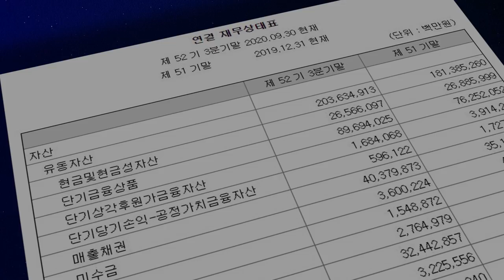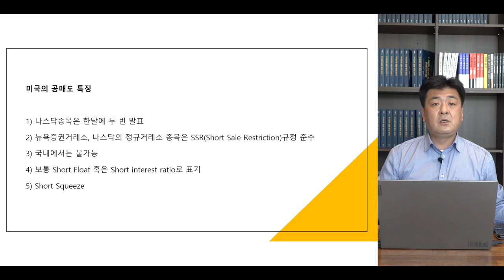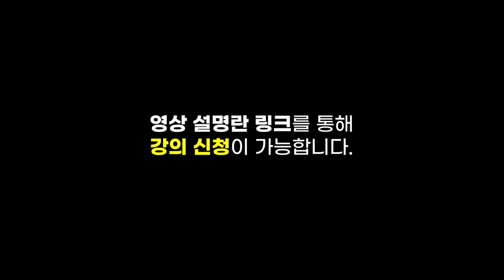[제길선생의 미국 돋보기] 연준은 FOMC 회의 후 시장이 원하는 답을 줄 수 있을까? f.교보증권 박병창 부장